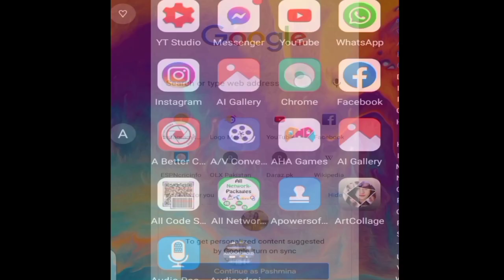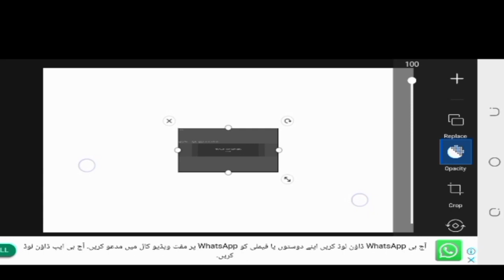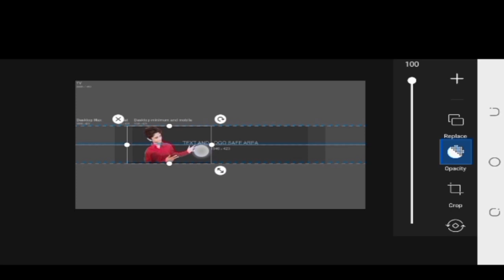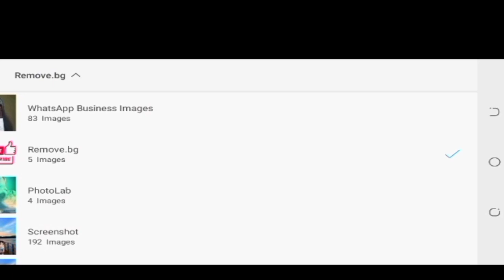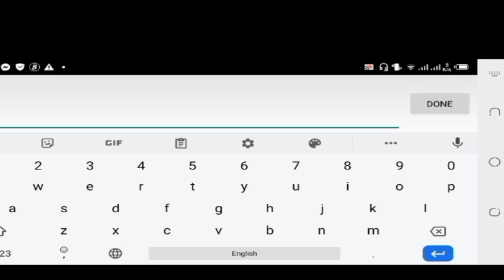How to Create Channel Banner 2021#Channel Banner Kaise Banain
Video duration : 5:41
Published:7 April 2021